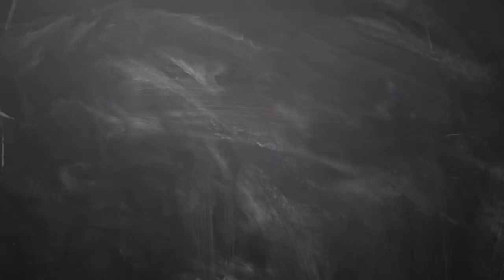New year prediction Numerology 7 in 2019 - Numerology 7 Life Path in 2019 - Numerology in tamil